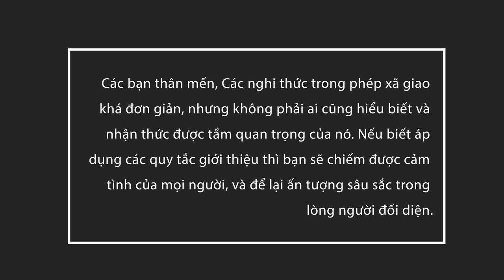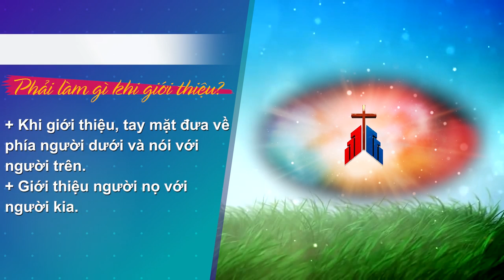Văn hoá giao tiếp: Bài 4 - Văn hóa giới thiệu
Các nghi thức trong phép xã giao khá đơn giản, nhưng không phải ai cũng hiểu biết và nhận thức được tầm quan trọng của nó. Nếu biết áp dụng các quy tắc giới thiệu thì bạn sẽ chiếm được cảm tình của mọi người, và để lại ấn tượng sâu sắc trong lòng người đối diện.